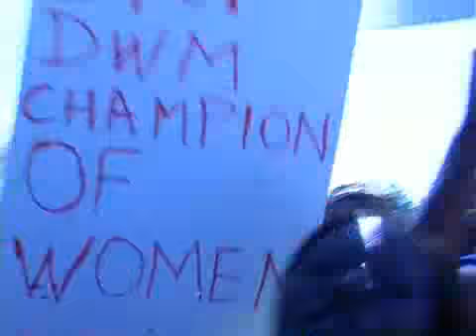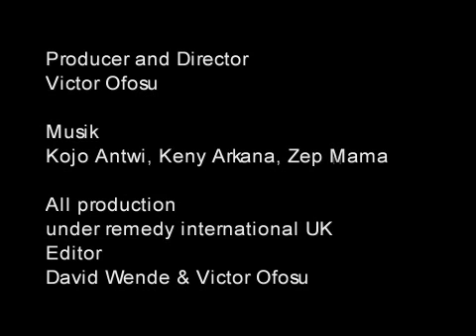The Crises of Ghana-Effect of Globalisation(full-vision)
Documentary about the influence of globalisation in Africa and particularly in Ghana. Exlusive interviews with: Victor Ebeho, Baah Wiredu, Nana Rawlings, President Rawlings, Shirley (womens movement)!!!